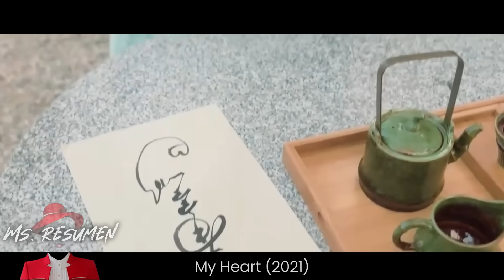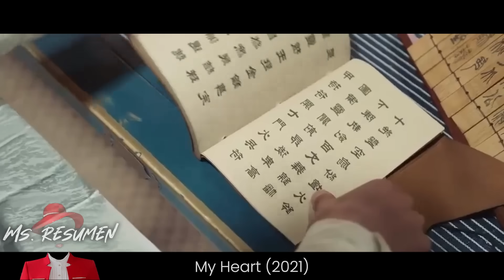Un Príncipe Se Topa Con 1 Conejo En La Calle, Pero Descubre Que Es Una Chica Y Decide Huir Con Ella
💟 Ambientado en un mundo ficticio donde todos tienen poderes espirituales, excepto Lu Qing Qing, que se esfuerza por dominarlos, pero sin éxito. Pero eso cambia un día cuando conoce al arrogante playboy Príncipe Nangong Yi Xin, que es a la vez sabio y afectuoso.